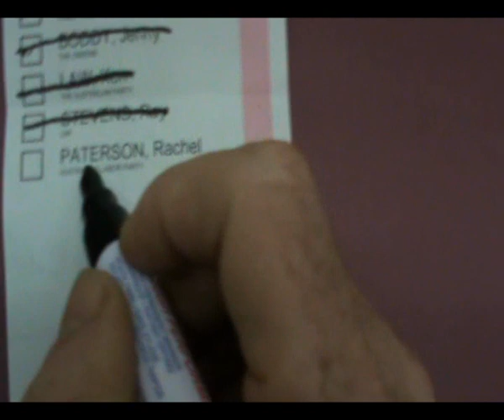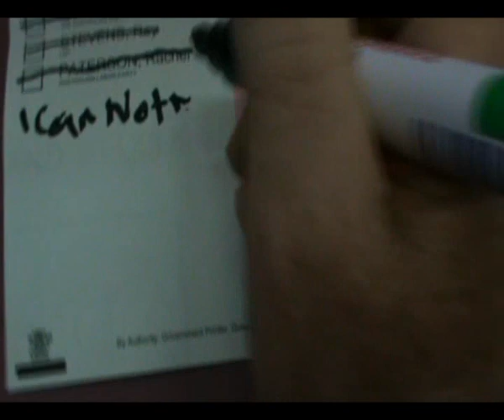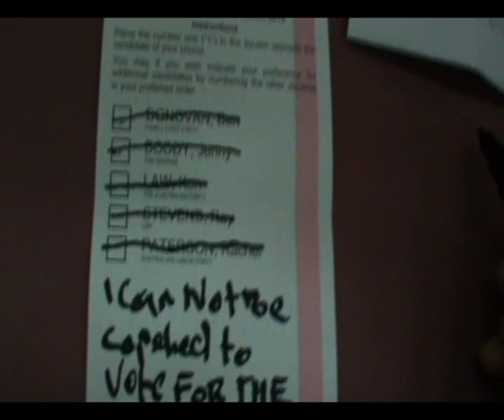How to sack all state candidates at election time in Australia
Any candidate state or federal not promoting or advocating mathematically perfected economy will be held for treason by 21st of December 2012, this is not a warning this is a demand & those candidates who don't will be held accountable by the people they currently deceive.

See How to sack the Australian Parliament at election time in federal ellections.